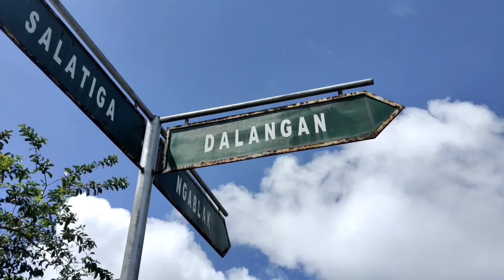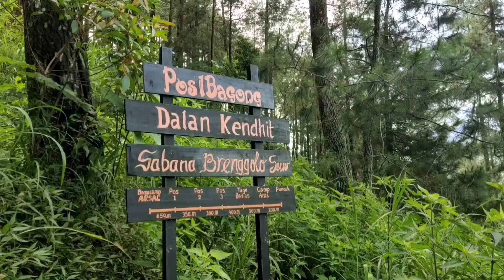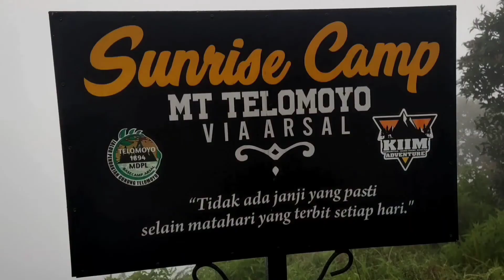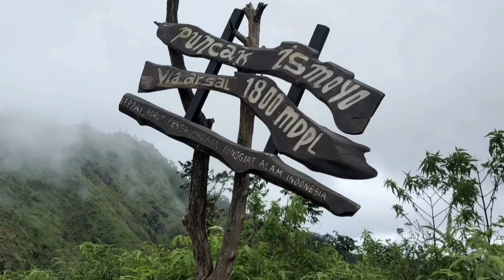Gunung Telomoyo : Makam Atas Makam Bawah (@lone wolf)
Pendakian Gunung Telomoyo, sangat menarik bagi pendaki pemula. Karena jaraknya yang dekat. Selain mendaki, di sini saya juga belajar tentang kearifan lokal. Simak video saya dari awal hingga akhir tentang Sunrise Camp, puncak Ismoyo, puncak Pemancar dan Punden Arum yang konon menurut cerita turun temurun. Tempat makam Dalang beserta krunya yang meninggal karena sebuah tragedi. Hingga saat ini, warga dusun dalangan tidak berani lagi menggelar acara wayang kulit.
Terima kasih untuk pak Ngatimin yang bersedia menerima saya dan sedikit ngobrol tentang Telomoyo.